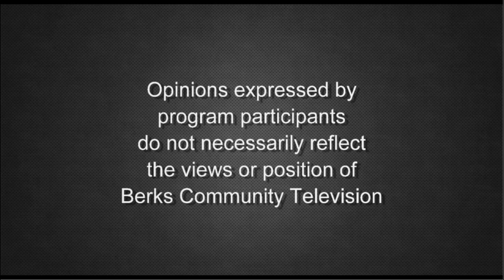Conversation with Ervand Abrahamian on the Ongoing Crisis in Palestine | Centering on Peace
Faramarz Farbod interviews Ervand Abrahamian, emeritus distinguished professor of modern Iran's history at the City University of New York. He is the author of Iran Between Two Revolutions, The Iranian Mojahedin, Khomeinism: Essays on the Islamic Republic, Tortured Confessions: Prisons and Public Recantations in Modern Iran, A History of Modern Iran, The Coup: 1953, the CIA, and the Roots of Modern U.S.-Iranian Relations, and most recently Oil Crisis in Iran: From nationalism to Coup d'Etat. He is currently working on a book about the 1979 revolution in Iran. This conversation covers the ongoing US-backed Israeli assault in Gaza following the Oct. 7 Hamas attack, Zionism, U.S. policy, one-state vs two-state solutions, Iran's role, the possibility of the conflict spreading regionally, and the question of genocide.